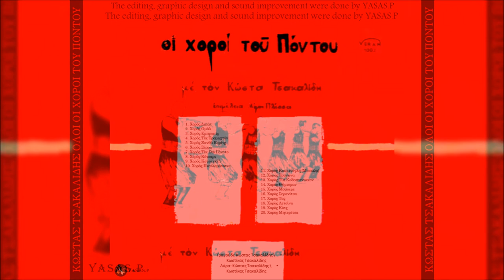Κώστας Τσακαλίδης-Χορός Ομάλ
From the CD "Όλοι Οι Χοροί Του Πόντου (Διπλός Δίσκος)" Year???
Τραγούδι: Κώστας Τσακαλίδης \ Κωστίκας Τσακαλίδης
Λύρα: Κώστας Τσακαλίδης \ Κωστίκας Τσακαλίδης
From the CD "All Dances Of Pontos (Double Disc)" Year???
Sing: Kostas Tsakalidis \ Kostikas Tsakalidis
Pontian Lyra: Kostas Tsakalidis \ Kostikas Tsakalidis